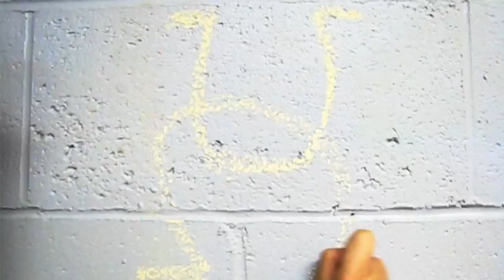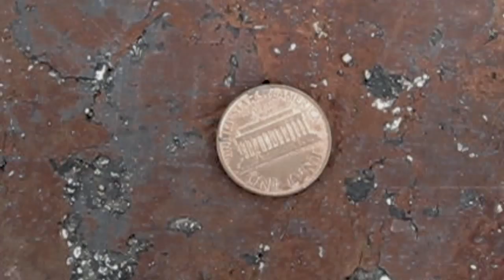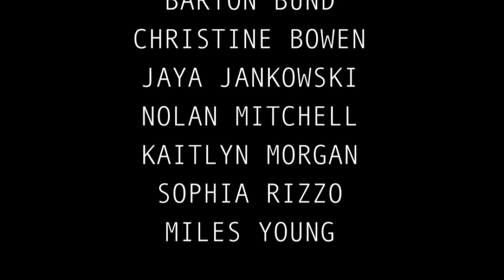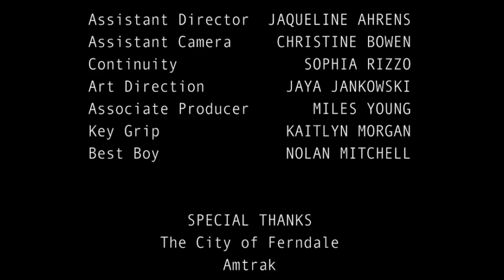PARADOX: PHASE ONE (Official HD)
Two teens investigate the disappearance of local children. But as their case grows increasingly complex, they soon find themselves in another mystery, and another world altogether. A paranormal, metaphysical thriller for audiences 8 and up. A new film from L-Dopa Art and Media and Michigan Actors Studio. Directed by Barton Bund.

With Jaqueline Ahrens, Christine Bowen, Jaya Jankowski, Nolan Mitchell, Kaitlyn Morgan, Sophia Rizzo, and Miles Young. With music by the World Famous Love Machine.

Filmed in Ferndale, Michigan using Canon cameras and lenses and edited using Apple computers.